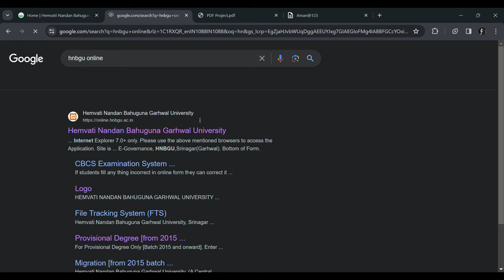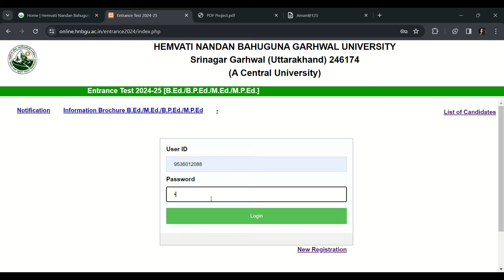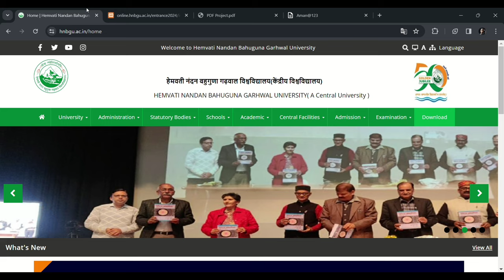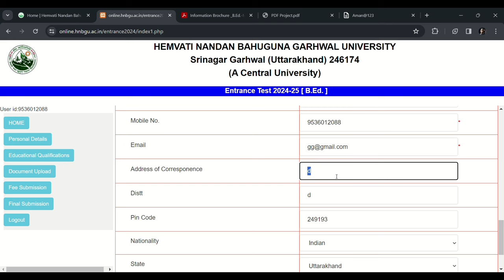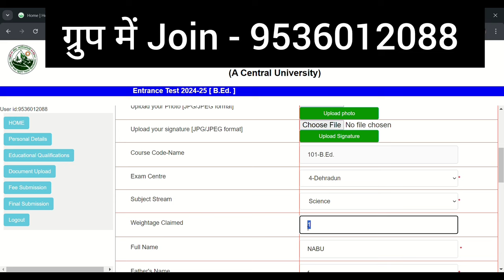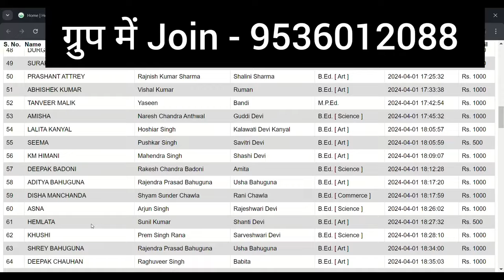How To Fill Hnbgu Bed Entrance Exam Form 2024 | Uttarakhand Bed 2024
hnbgu bed entrance form 2024,
sri dev suman university uttarakhand b.ed entrance exam 2024,
sri dev suman university Uttarakhand,
kumaun university bed entrance exam 2024,
uk bed entrance exam 2024 preparation,
uttarakhand bed form 2024,
b.ed admission 2024 online apply last date,
kumaun bed entrance exam 2024,
soban singh jeena entrance exam 2024,
ssju bed entrance exam 2024.